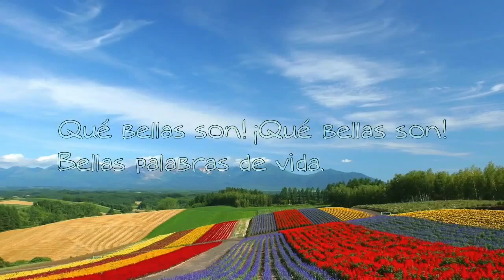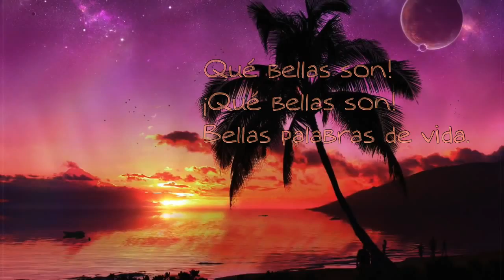Bellas palabras de vida (Album Sunday Morning Pianist)